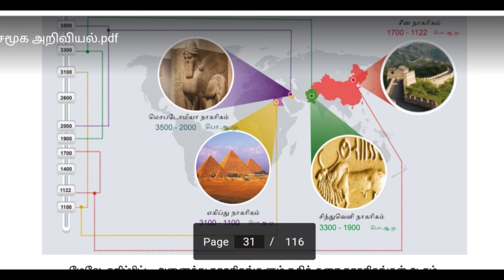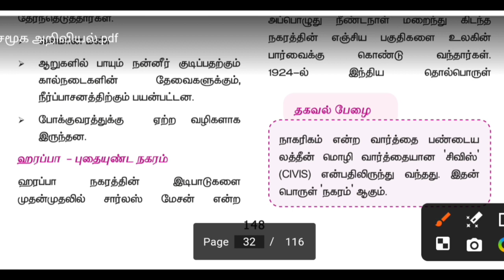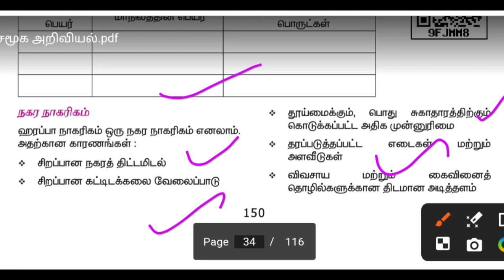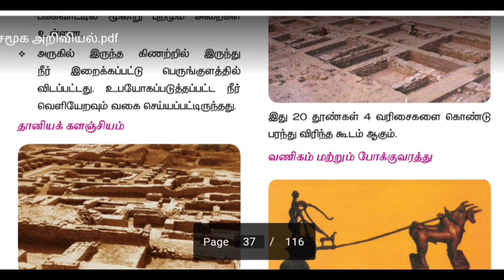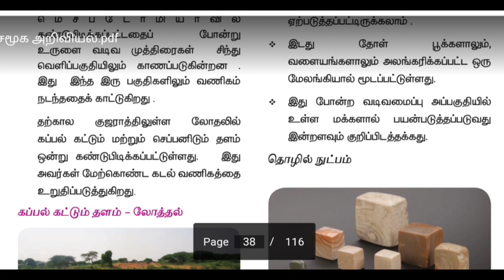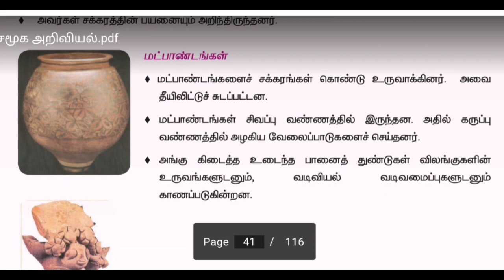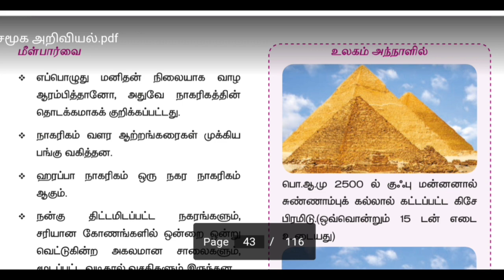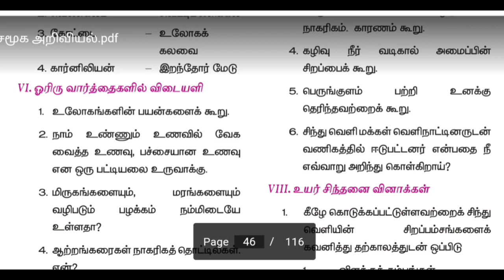📌6th social science || அலகு 3 || சிந்து வெளி நாகரிகம் || பாடம் முழுவதும் விளக்கம் || bookbackanswers